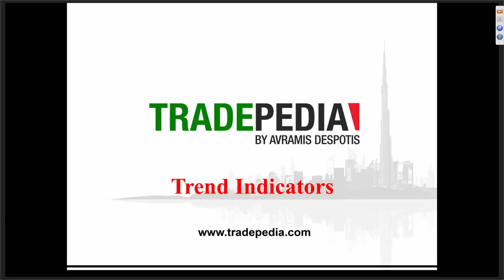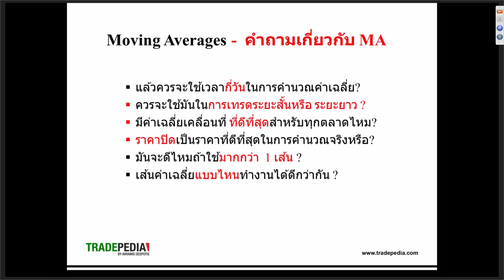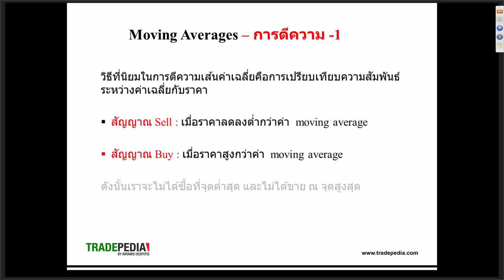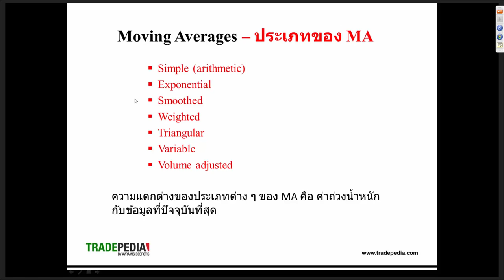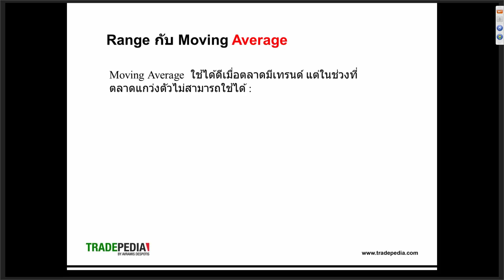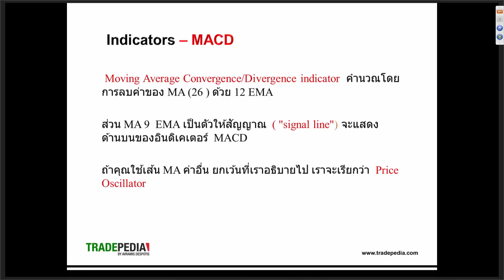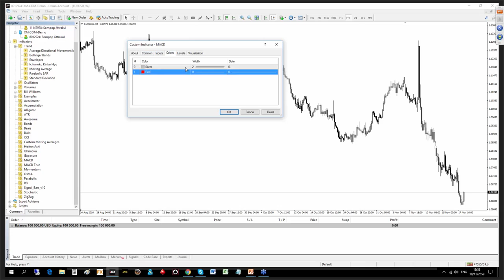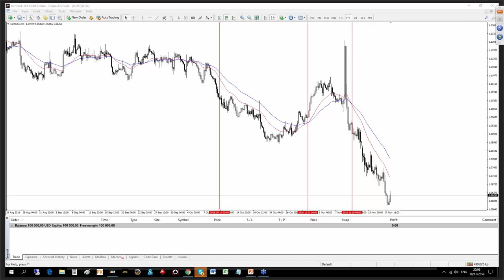สอนเทรด Forex พื้นฐาน ฟรี EP 06 Moving Average MACD XM Webinars Thai